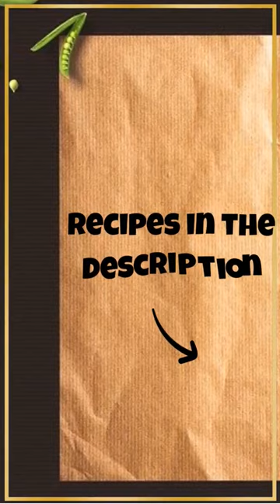Air Fryer Recipes for Beginners (Snacks) 2022🧀🍗🍅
1. Butternut Squash Tacos
2. Garlic Bread
3. Potato Chips
4. Mozzarella Sticks
To air-fry frozen mozzarella sticks, preheat your air fryer to 350°F, and then load the fryer with mozzarella sticks in a single layer once it’s warmed up. Spray with cooking spray and cook for two minutes, flip and spray once more, then cook for another two to three minutes.
5. Bacon

Brand New Probiotics Specially Designed For The Health Of Your Teeth And Gums:

 ✅Natural Formula ✅Easy To Use ✅Non-GMO
 ✅No Stimulants ✅Non-Habit Forming ✅Gluten-Free

Scientifically Proven Nutrients and Plants for Healthy Weight Loss

✅Natural Formula ✅Easy To Swallow ✅Non-GMO
 ✅No Stimulants ✅Non-Habit Forming ✅Plant Ingredients